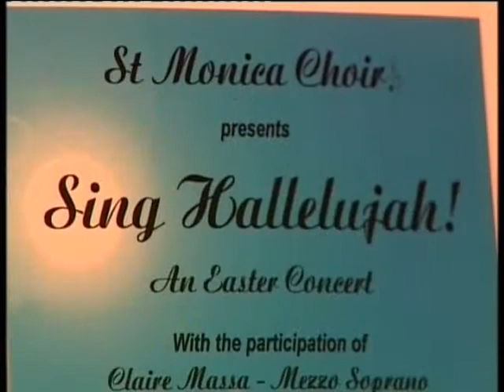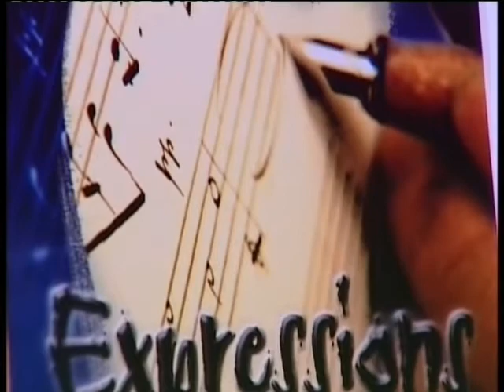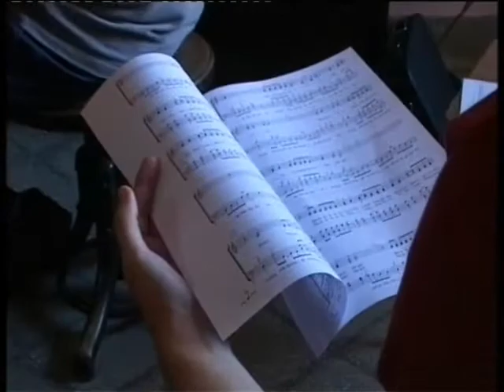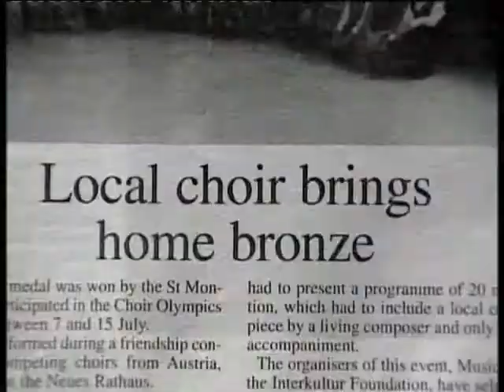St Monica Choir - 40th Anniversary Documentary .: Part Three :.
Continued as the last part